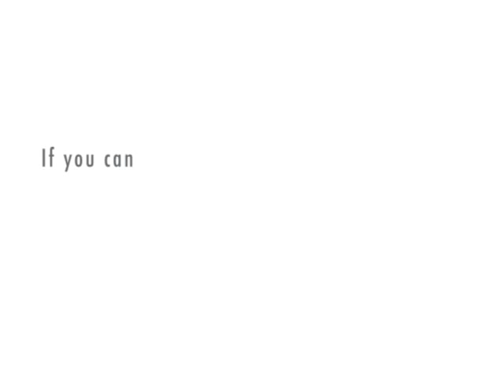Bruce meets his match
It's Run's House now I guess?